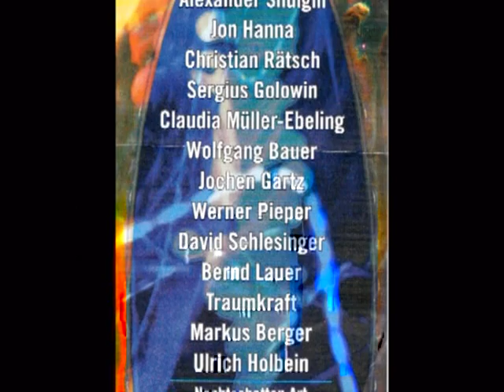Alexander Shulgin - Plant origins of drugs (2004) [1/4]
A Chemical Performance (Englisch-Sprachig) - Entheovision 2 A brief recounting of the plant origins of the natural phenethylamine and tryptamine psychedelic drugs will be presented. These are the starting points for many score synthetic modifications, and these will also be discussed. These materials have found therapeutic value in psychotherapy and also as research tools for the exploration of the neurotransmitter structure of the human brain.